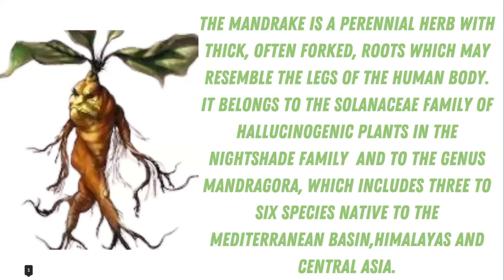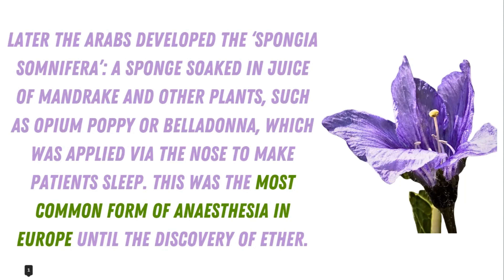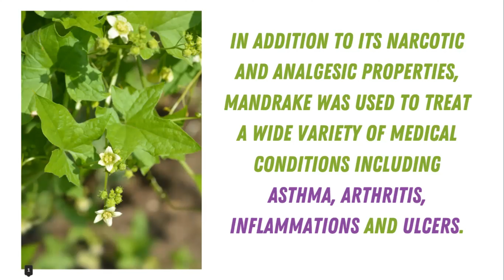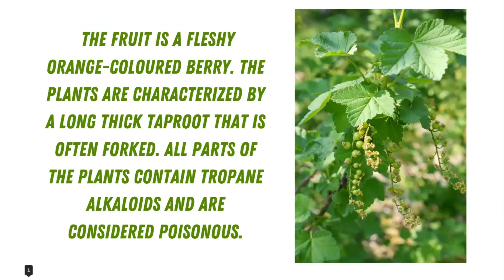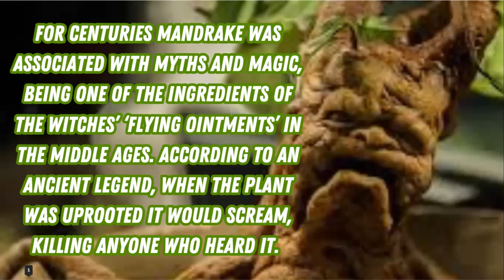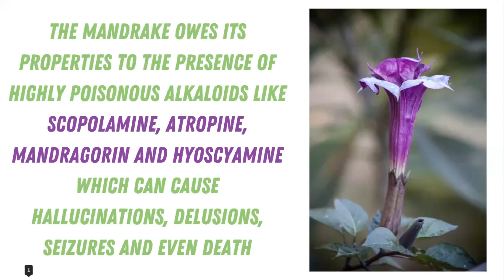The Whispering Mandrake A Plant of Legends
Step into the enchanting world of Mandrake plants with our captivating video exploration!

Mandrakes have long held a place in folklore and botanical fascination, and in this video, we embark on a journey to demystify their captivating allure. Join us as we delve into the rich history, unique characteristics, and intriguing myths surrounding these enigmatic plant.

Explore the physical attributes of Mandrake plants, from their striking green leaves and delicate flowers to their distinctive root structure.
Uncover the ancient legends and cultural significance of the Mandrake. From its connections to witchcraft and folklore to its historical use in medicine and rituals, we'll reveal the multifaceted roles this plant has played throughout history.

Learn about the medicinal properties and potential uses of Mandrake plants, as well as their involvement in various mystical practices. Gain insights into their role in traditional herbal medicine and their place in contemporary alternative healing.

Get up-close and personal with Mandrake plants as we showcase their intricate details through stunning visuals and close-up shots. Witness the plant's unique features.

Addressing the age-old question: are Mandrake plants truly as deadly as legend suggests? We'll separate fact from fiction and shed light on the plant's actual toxicity levels.

Whether you're a botanist, a history enthusiast, or simply curious about the secrets of the natural world, this video will leave you with a newfound appreciation for the mysterious and captivating Mandrake plant. Don't miss out on this enchanting journey into the heart of one of nature's most enigmatic wonders!